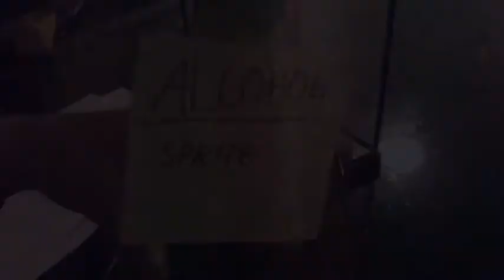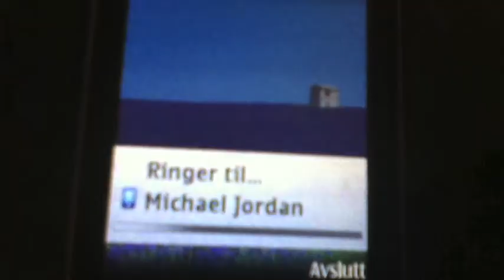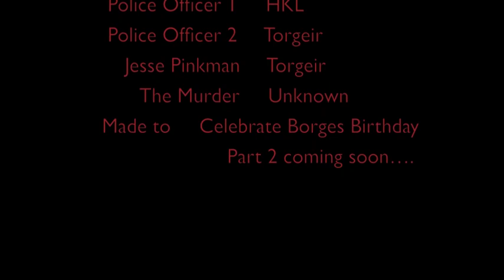The Murder 8th May part 1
This was made to celebrate Borges birthday the 8th May. It wasn´t ready before 11th may and we didn´t have the time to upload it before now. There will come 1-2 more episodes, so hope you´ll like it!